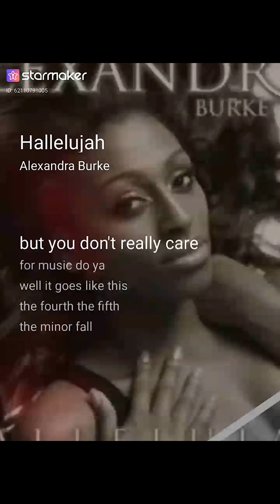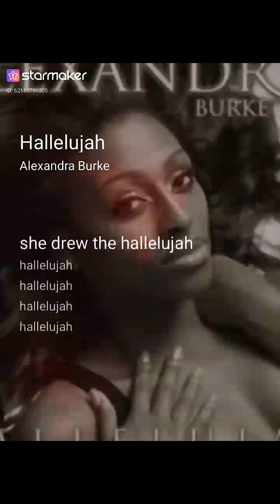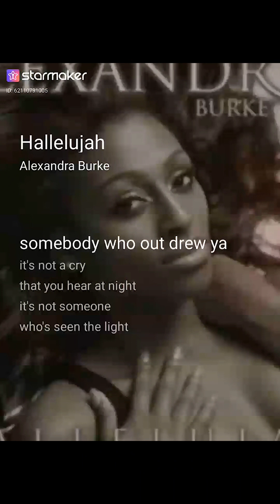December 6, 2023